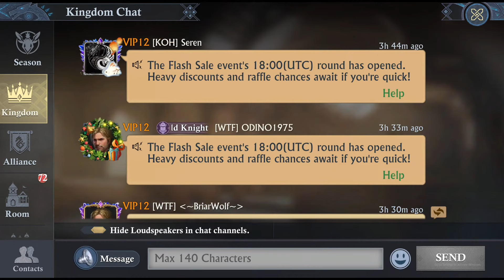🔴[ICC] FERIO Team vs [KOH] JOSE MARIA Team Back to Back Megas Livestream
Livestream